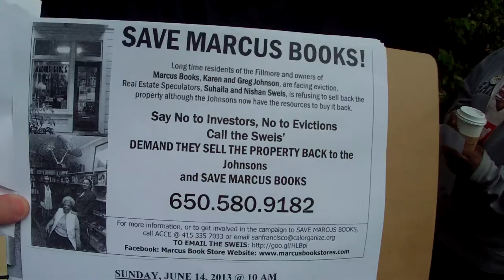Part III of Pray to Stop Sweis' Eviction of Marcus Bookstore, First African-American U.S. Bookstore